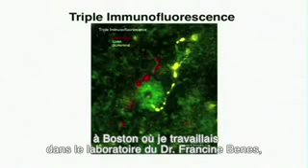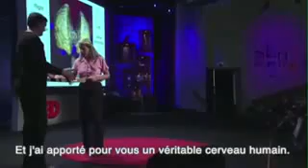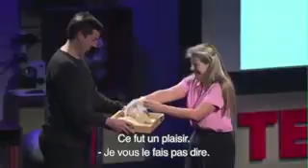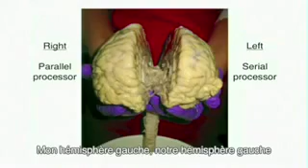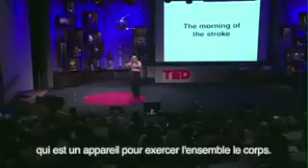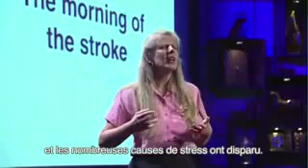Jill Bolte Taylor nous parle d'amour 1/2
Jill Bolte Taylor, chercheuse en neurosciences à Harvard, raconte de l'intérieur l'accident vasculaire cérébral dont elle a été victime. Expérience scientifique unique, cette fascinante exploration des rouages du cerveau est un témoignage profondément émouvant sur la paix intérieure à laquelle chacun de nous peut accéder. Jill Bolte Taylor a été élue par Time une des cent personnes qui ont apporté le plus au monde en 2008. Partie 1 sous-titres français.